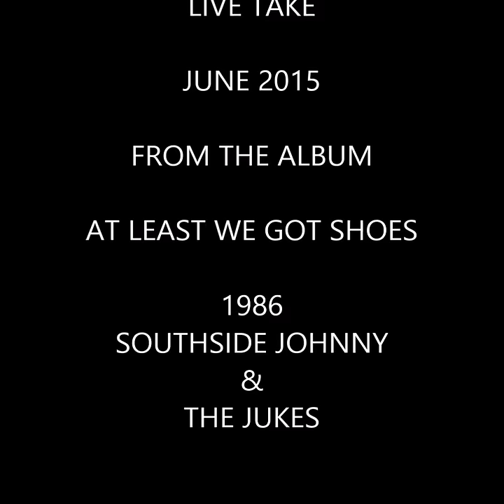UNDER THE SUN BY JP STINGRAY ACOUSTIC VERSION SOUTHSIDE JOHNNY SONG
written by Bobby Bandiera & Patty Scailfa for the 1986 album

At least we got shoes by Southside Johnny & The Jukes.

this is my acoustic live take of the song june 2015